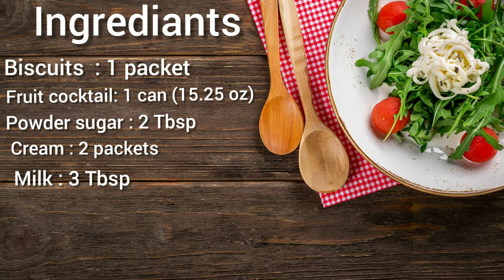Biscuit Fruit Trifle/Sweet & Creamy/Madihaz Cooking /Eid Recipe 2020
Hello friends
Today im sharing this delicious dessert Biscuit Fruit Trifle very creamy & Sweet with only few ingredients by Madihaz Cooking

Stay safe
Stay Healthy
ALLAH HAFIZ